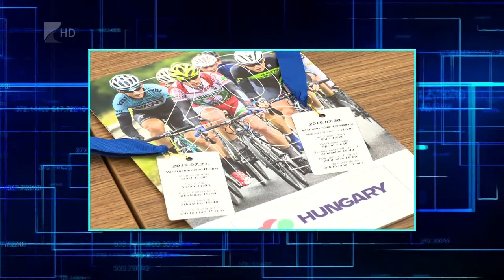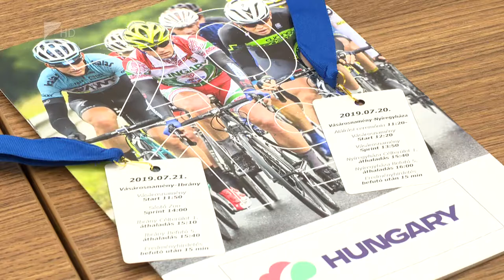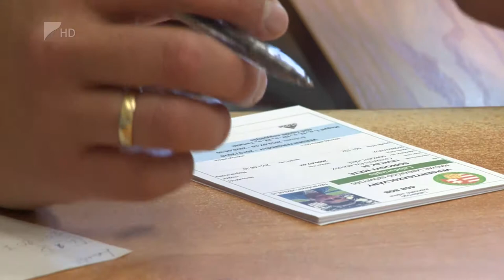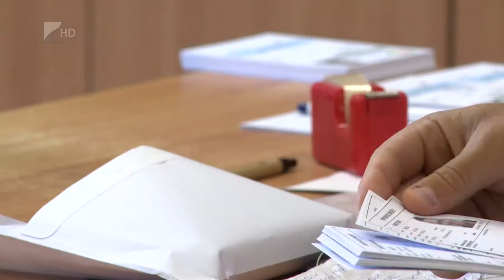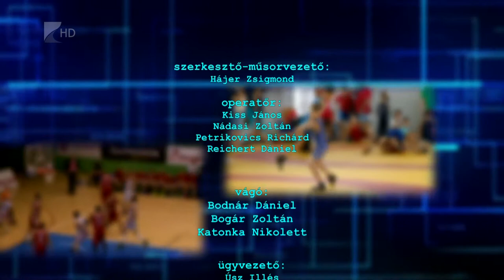Sportszelet 2019.07.19. - Kölcsey Tv